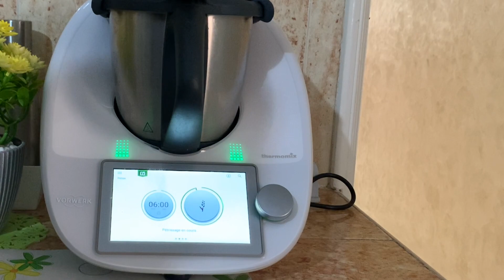بيتزا عائلية رطبة ورقيقة بالترموميكس مع بعض النصائح باش تجيك ناجحة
بيتزا بالطون بالترموميكس
بيتزا عائلية رطبة وهشيشة